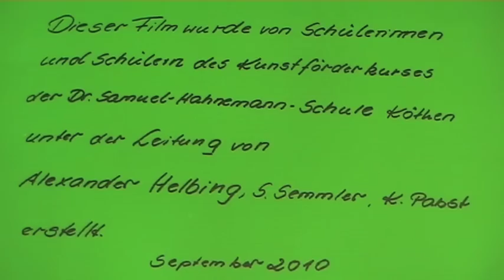Die Geschichte von Samuel Hahnemann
Ein Film über das Leben und Wirken des Begründers der Homöopathie Christian Friedrich Samuel Hahnemann. Diesen Film erstellte der Kunstförderkurs der Förderschule (LB) Dr.-Samuel-Hahnemann-Schule aus Köthen.